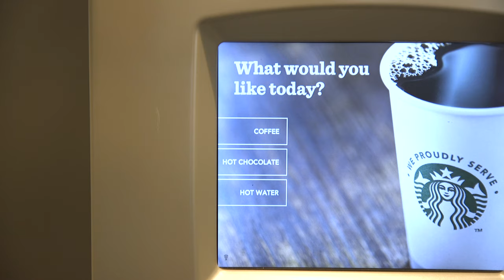Welcome to Oakland University Housing